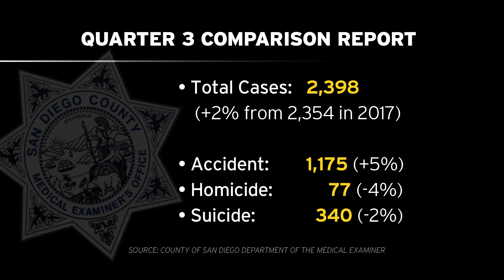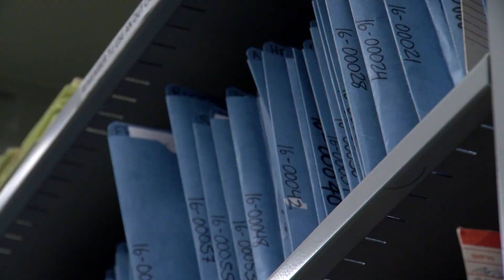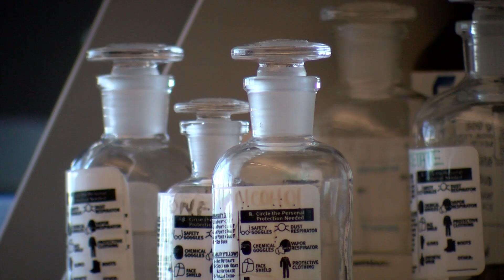Medical Examiner's Office Releases 20+ Years Worth of Data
The San Diego County Medical Examiner's Office has publicly released 22 years worth of death report data with the goal to improve public health.

KPBS News Anchor Ebone Monet spoke with the Chief Deputy Medical Examiner about what these numbers mean and how it can benefit San Diego.